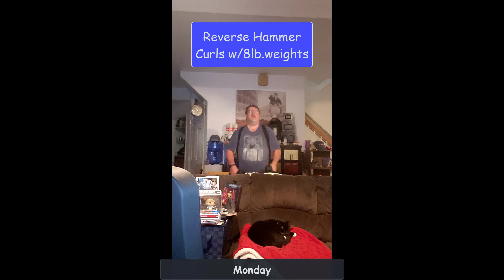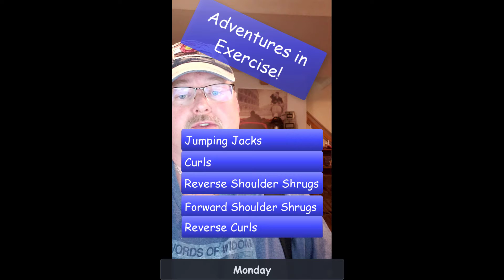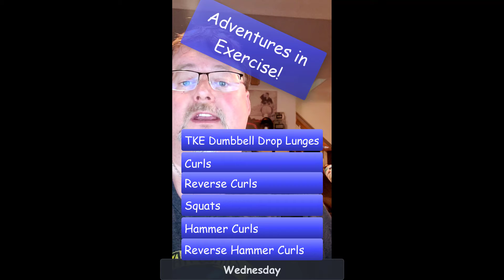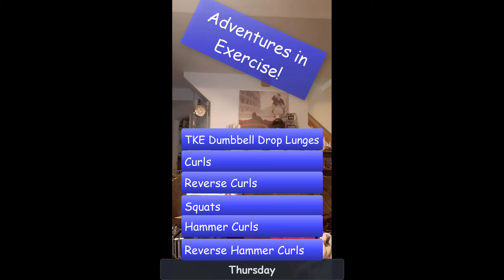Adventures In Exercise 2020 07 20 thru 07 24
Hello, I'm Mr. Meyer and this is Adventures In: Exercise!
I am chronicling my exercise routine while working here at home. Some people might say that I am doing this because of the pandemic, but I was working from home before that even was a thing. It started out as an exercise routine for "office-bound" geeks and nerds to get fit. How it started was that every hour, on the hour, get up from your desk and do 1 exercise. Any exercise. Just get up and do something. When our office closed down and moved out of state, most of us didn't move with the office. Some of us moved to "remote" positions and started working from home. Not wanting to stop the exercise, I decided to continue it, but keep a record of it. Here are my efforts to keep my exercise routine alive.

I now have Music!

Please ask questions!

Mr. Meyer

Video and pictures shot on:
Samsung Galaxy Note 9
SM-N960U